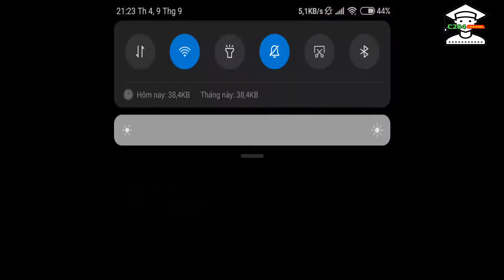Scary Teacher 3D New Update New Levels V68- Gameplay Walkthrough C204(Android,iOS)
About This Game:The story is about a genius girl and her worst high school teacher. The Scary Teacher has been threatening kids, giving physical punishment and at times torturing kids. Now, this scary teacher has relocated as your neighbor and you have decided to teach her a lesson by scaring her. What’s the ideal revenge? It’s time to scare the “Creepy Teacher” by performing various activities and releasing pets under her custody. You must complete missions / tasks without getting caught and within allocated time. Scary Teacher, commonly known as Miss T , house consists of 15 rooms and each room has some unsolved mystery. You will recover victim kids photo’s, threated pets, Chocolate cake and Chocolates. Remember there is “BASEMENT” as well that has something surprising. Game Features includes
1. Open world style interactive house
 2. 15 Different Rooms and Mysteries to solve
3. Horror themes but suitable for kids of all age
4. Easy Controls Let’s see how long can you beat this “Scary Teacher” :
Enjoy the most anticipated and hottest game of 2017 !
Let’s see how long can you beat this “Scary Teacher” : Enjoy the most anticipated and hottest game! Please Rate, Share and Comment too, really want to entertain all of you, so tell me what you want!
In this channel, I usually upload the video games I play every day, and have funny and happy comments, send to everyone watching for entertainment after a tiring time of studying and working !!!
The games I'm playing include:
Free Fire
+ Popular mobie games: Scary teacher 3D (homeroom troll), Hello Neighbor (Horror Game), Scary Neighbor 3D, Ice Scream 1Ice Scream 1 ...
+ PUPG mobie
+ And many other great games ...
We look forward to your registration, engagement and follow up support.
Encourage me to be motivated to make many videos to send to you!